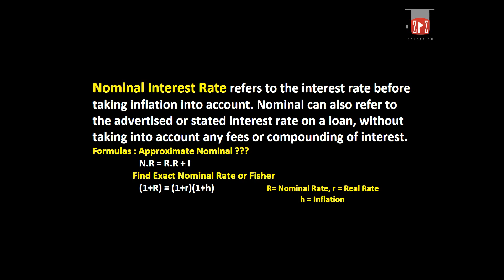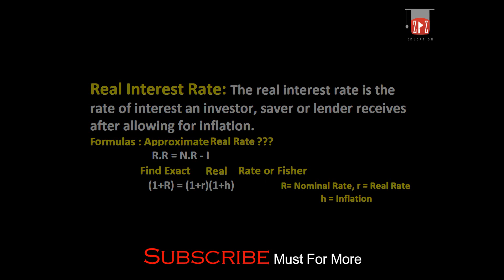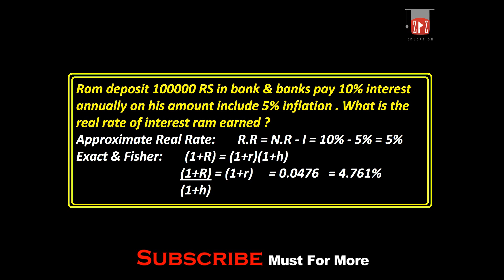Real interest Rate VS Nominal interest Rate || Urdu / Hindi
This Video Give The Basic Concept of Difference Between Real interest Rate & Nominal interest Rate  with solve Problem & Its Basic Formula || Urdu / Hindi
What is Real Interest?
What is Nominal Interest?